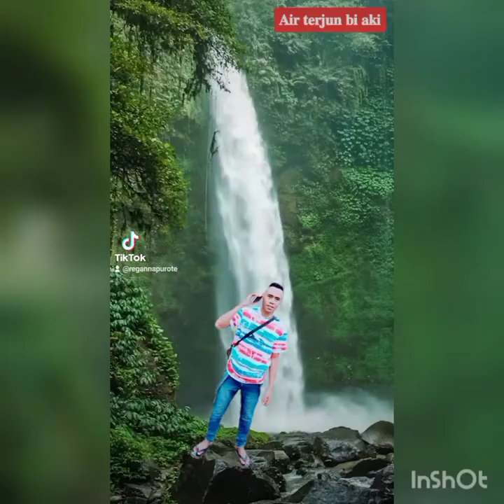𝑳𝑨𝑮𝑼 𝑩𝑼𝑵𝑨𝑲 𝑷𝑨𝑳𝑰𝑵𝑮 𝑺𝑬𝑫𝑰𝑯 2022